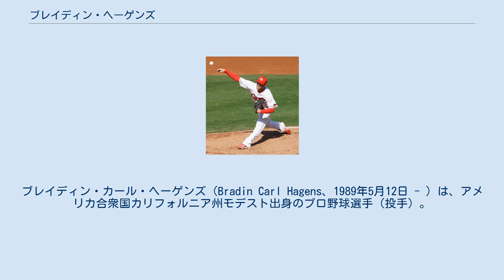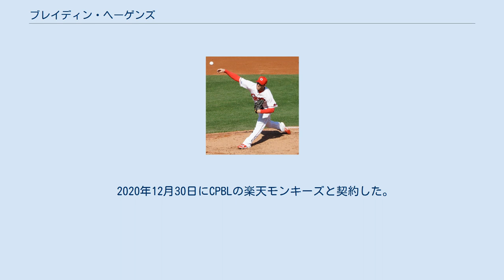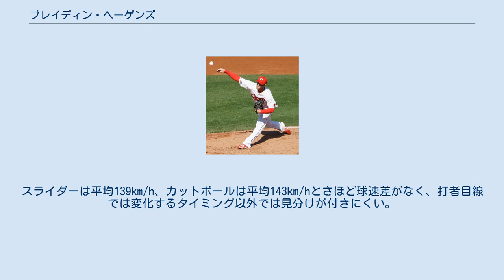ブレイディン・ヘーゲンズ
ブレイディン・カール・ヘーゲンズ（Bradin Carl Hagens、1989年5月12日 - ）は、アメリカ合衆国カリフォルニア州モデスト出身のプロ野球選手（投手）。
右投右打。
現在は、CPBLの楽天モンキーズに所属。
登録名は「豪勁」。
 2009年はルーキー級でプレー。
15試合に登板し1勝1敗4セーブ、232⁄3回を投げ防御率3.42だった。
 2010年、A級サウスベンド・シルバーホークスでプレー。
39試合に登板し3勝6敗4セーブ、601⁄3回を投げ防御率6.56だった。
 2011年、前年に引き続きA級サウスベンド・シルバーホークスでプレー。
この年は先発を務め、24試合に登板し8勝7敗、1242⁄3回を投げ防御率4.11だった。
 2012年、A+級バイセイリア・ローハイドとAA級モービル・ベイベアーズでプレー。
A+級では35試合に登板し3勝4敗、95回を投げ防御率3.88、AA級では2試合に先発し0勝0敗、111⁄3回を投げ防御率3.97だった。
 2013年、AA級モービル・ベイベアーズでプレー。
26試合に先発し11勝8敗、148回を投げ防御率3.47だった。
 2014年、AA級モービル・ベイベアーズでは24試合に登板して8勝6敗、1102⁄3回を投げ防御率4.15、AAA級リノ・エーシズでは4試合に先発して1勝1敗、242⁄3回を投げ防御率2.55、8月14日にメジャーデビューを果たし、2試合に登板し0勝1敗、2.2回を投げ防御率3.38だった。
8月18日にAAA級リノに降格した。
 2015年4月4日に自由契約となった。
 2015年、レイズとマイナー契約を結び、AA級モンゴメリー・ビスケッツとAAA級ダーラム・ブルズでプレー。
AA級では16試合に登板して4勝5敗、63回を投げ防御率3.86、AAA級では14試合に登板して5勝5敗、702⁄3回を投げ防御率2.67だった。
 2015年12月14日に、広島東洋カープとの契約が合意に達したことが球団から発表された。
推定年俸47万5,000ドル（約5,700万円）に出来高の条件を加えた1年契約で、背番号は66。
 2016年4月23日に入団後初の出場選手登録を果たすと、公式戦の開幕から一軍に定着していたジャクソンと共に、セットアッパーとして活躍。
救援投手としては45試合の登板で、5勝2敗19ホールド、防御率2.38という成績を残した。
また、一軍の先発陣に故障者が相次いだ8月中旬からは、経験のある先発へ転向。
転向後6試合の登板成績は2勝3敗で、チーム事情から9月17日に登録を抹消されたが、中継ぎ・先発の双方でチームの25年振りセントラル・リーグ優勝に貢献した。
11月18日、翌シーズンの選手契約に合意したことが球団から発表された。
 2017年は、4月に3試合登板したものの防御率12.00と極度の不振のため登録抹消され、7月に一軍に復帰したが、最終的に11試合登板、防御率6.60という結果に終わり、12月2日に自由契約となった。
 2018年2月23日にアリゾナ・ダイヤモンドバックスとマイナー契約を結んだ。
オフに自由契約となる。
 2019年は独立リーグ・アメリカン・アソシエーションのファーゴ・ムーアヘッド・レッドホークスと契約。
 2020年12月30日にCPBLの楽天モンキーズと契約した。
 2021年3月25日の統一ライオンズ戦でCPBL初登板・初先発登板を果たし、6回3安打無失点と好投するも勝敗はつかず。
4月1日の統一ライオンズ戦では6回を2失点（自責点0）にまとめ来台初勝利を記録した。
 最速152km/h、平均球速145km/hのフォーシーム、ツーシーム、カットボール、変化球ではチェンジアップ、スライダー、カーブを投げる。
投球の大半をスライダーが占める技巧派投手で、チェンジアップ、ツーシームを駆使してゴロの山を築くスタイル。
スライダーは平均139km/h、カットボールは平均143km/hとさほど球速差がなく、打者目線では変化するタイミング以外では見分けが付きにくい。